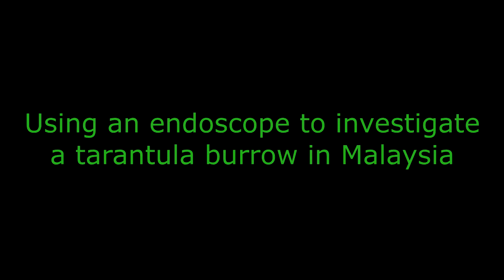Entering a tarantula burrow in the wild and getting a little more than you bargained for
Short video of us investigating a burrow belonging to a female Coremiocnemis hoggi tarantula in Malaysia. She was not impressed to see us, and it turned out she had good reason to be particularly defensive.. :-)
Update: Just to clarify some information, based on user comments. This is a tarantula, not a Trap Door Spider. It is indeed common practise for spiders to silken up their burrows during the day to stop marauding ants from coming in. They regularly do this in the morning and remove it at night and the process takes less than 30 minutes  (not 12 hours). By using an endoscope to enter the burrow, it is a non-destructive nature friendly method of investigating what's in a burrow.. compared to the historic traditional method of "digging the spider out". The burrow was undamaged, the spider unharmed.